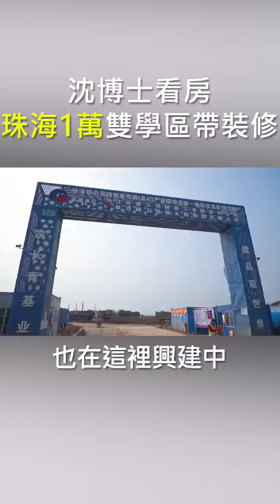【灣區博士沈永年】珠海1萬雙學區帶裝修｜佳兆業.金域都薈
💥V+隆重呈獻：佳兆業‧金域都薈💥
🎏項目基礎資料🎏
佔地面積：58754.69㎡
總建築面積：約17萬㎡
容積率：2.2
綠化率：35%
總停車位：1293個
總戶數：1620戶
棟數：共15棟住宅

🏆優質配套🏆
1、交通配套｜1小時港珠澳生活圈
• 港珠澳大橋：連接港澳，使珠海成為首個與港澳陸路相連的城市
• 金海大橋（建設中）：直通橫琴自貿區
• 黃茅海大橋（建設中）：香港直通高欄港、江門，只需1小時
• 洪鶴大橋（建設中）：港珠澳大橋西延線，直驅港澳
• 香海大橋（建設中）：連通鬥門暢達香洲

2、教育配套｜雙學府旁，家門口即校門口
• 金州小學：區域內的省一級標準學校
• 南水鎮第二中心幼兒園（建設中）且約5KM範圍內雲集鎮中心幼兒園、南水中學（建設中）、李兆南紀念學校等豐富教育資源，滿足從學齡前到高中的教育需求。

3、旅遊配套｜海濱生態度假村，生命棲息地
• 海泉灣度假村：距項目約16公里，是中國目前功能最齊全、綜合配套最完善的超大型旅遊休閒度假區和國際會議中心
• 荷包島：距項目約17公里，是擁有大南灣等四大海灣和大片原始森林
• 飛沙灘：距項目約20公里，飛沙灘腹地寬廣，是難得的生態保護區，被評為珠海十景
• 平沙新城生態公園（建設中）：距項目約15公里，規劃總面積為2.1平方公里
• 生態景觀河道（規劃中）：將打造南水瀝岸線景觀帶，如同一條美麗的“情侶路”

4、24+活力運動園林
• 項目約4.6萬中央園林，匠心打造24+都薈運動生活社區，約3800㎡的活力球場，約1300m環形熒光健康跑道、約1260㎡專業泳池、六大多功能休閒空間等活動區，架空層打造鄰裡互動空間，三重智慧安防設施，片區唯一運動健康生活，升級高欄生活品質。📞V+客戶服務投訴熱線：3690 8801📞

@VPlus大灣區筍盤王 【珠海置業 | 珠海樓盤 | 珠海買樓】珠海金灣區寶龍城 | 金灣首個一站港式綜合體 | 港珠澳大橋首站 | 均價￥22000/㎡起

🏚歡迎蒞臨總店：九龍荔枝角長沙灣道932號興迅廣場9C（荔枝角地鐵站C出口直行200米）
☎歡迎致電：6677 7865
🏚中環豪宅旗艦店：香港中環德輔道中88-98號中環88二樓全層
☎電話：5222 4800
🏚沙田分店：沙田車站圍一號連城廣場7樓725號舖
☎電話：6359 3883